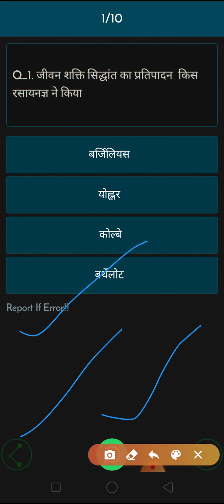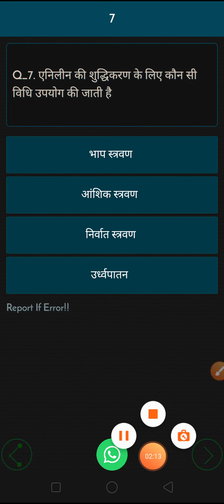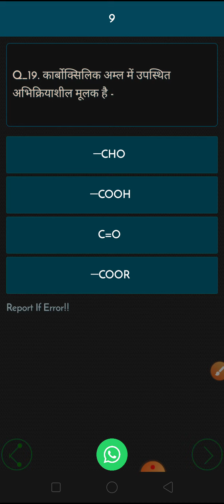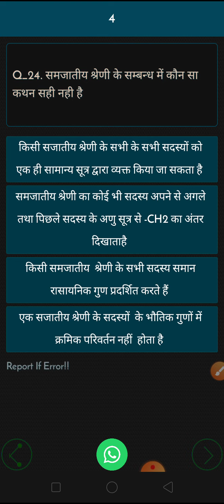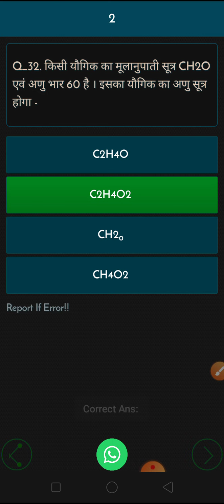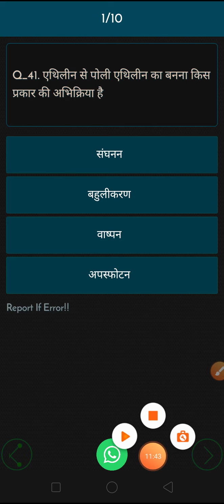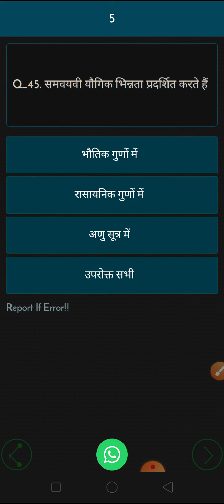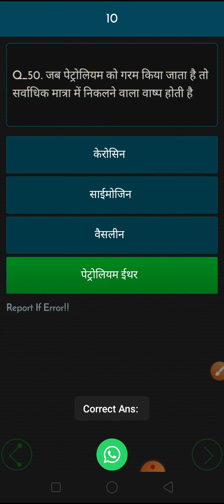Karbanic rashan hindi